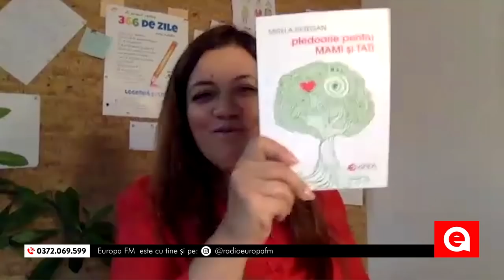Antrenorul Părinților: Ce le dăm și ce le lăsam moștenire copiilor?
Mirela și Gáspár pun în balanță felul în care a evoluat ideea de moștenire. Ajungem la concluzia că majoritatea părinților luptă zi de zi pentru a lăsa copiilor bunuri materiale cât mai multe, în speranța că acestea îi vor face adulți fericiți.

Lucrurile nu stau chiar așa. Copiii au nevoie să li se dea, nu să le fie lăsate. Copiii au nevoie de timp, înțelegere, atenție, încurajare și mai ales de susținere psihologică și emoțională. Zestrea non-materială are o semnificație mult mai mare pentru dezvoltarea fiecărui copil în parte. Un adult fericit este un copil care a legat o conexiune aparte cu părinții lui, nu cu bunurile pe care aceștia i le oferă.

Copiii nu trăiesc fericirea pe care părinții n-au trăit-o la vremea lor. Fiecare dintre noi avem propria definiție a fericirii.